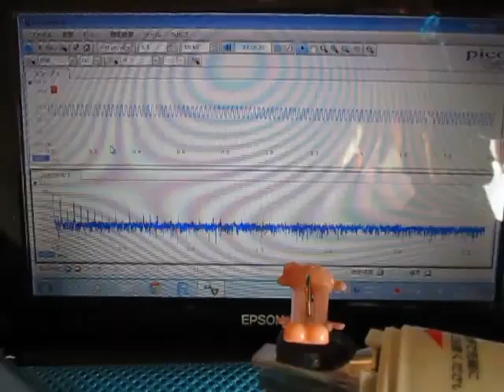超音波伝搬状態の‹測定・解析›（超音波テスター） Ultrasonic-labo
この動画は
　超音波発振による
　超音波振動を、
　対象物の表面に取り付けた